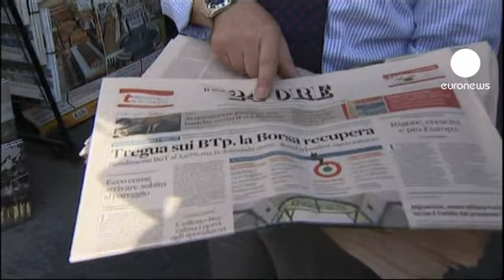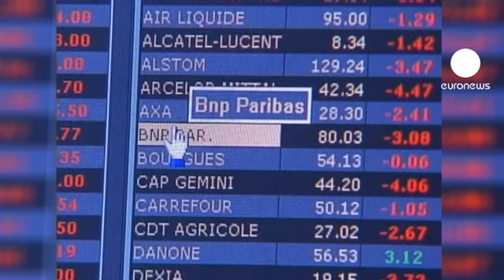Ações decisivas da UE tardam em chegar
Uma semana depois de ter reduzido a lixo o rating de Portugal, a agência de notação Moody's fez o mesmo à Irlanda.

Segundo a agência de notação financeira, Dublin pode vir a necessitar de um novo resgate.

A Comissão Europeia já fez saber que discorda com a decisão da Moody's, uma vez que a Irlanda respeita os objetivos estabelecidos no quadro do plano de ajuda da União Europeia e do FMI.